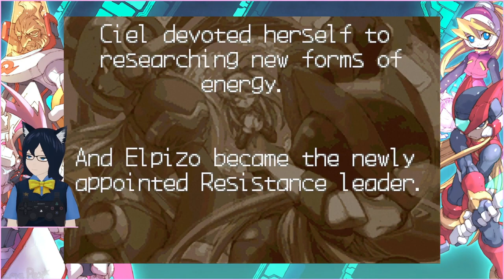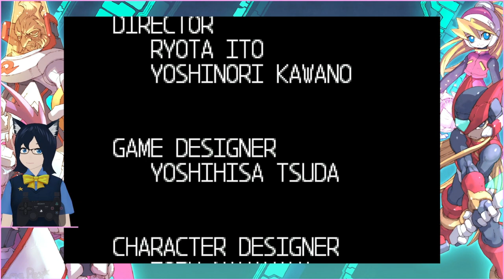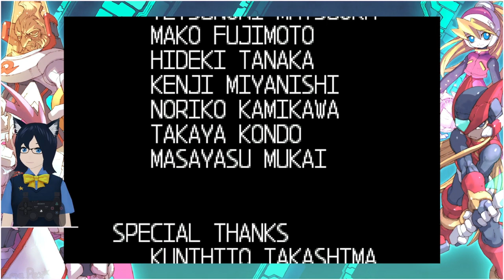Mega Man Zero 3 & 4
the long awaited by nobody part 2 of the MMZ playthrough, because I got distracted by CSGO and a hellofresh sponsorship for 2 weeks.

0:00:00 - Intro
0:01:28 - Mega Man Zero 3
0:37:45 - Mega Man Zero 4
1:20:13 - Outro